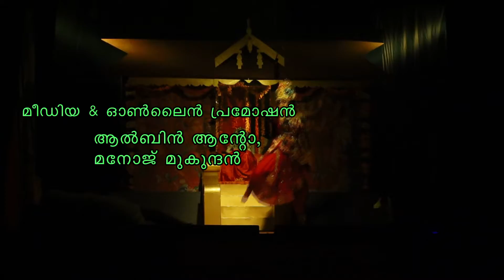Scene 09 Rappal Drama Thattakathamma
This video is about the Social Musical Drama Thattakathamma by RoopaLekha Theatres Rappal. Script and Direction - Sandeep Satheesh. Camera - Sajees studio Muthrathikkara.